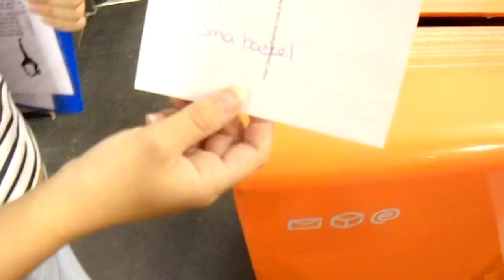Crazy 88 Stadspel spel in Weert op 17-09-2016 (nr. 181)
Op 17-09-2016 was het Crazy 88 Stadspel  spel in Weert als Stadsspel, Bedrijfsuitje, Vrijgezellenfeest, Familie uitje, Citygames, Bedrijfsuitjes, Vrijgezellenfeesten, Familiefeesten of Personeelsuitjes